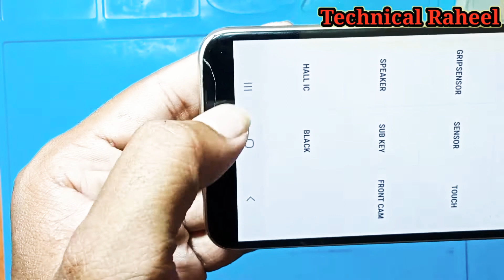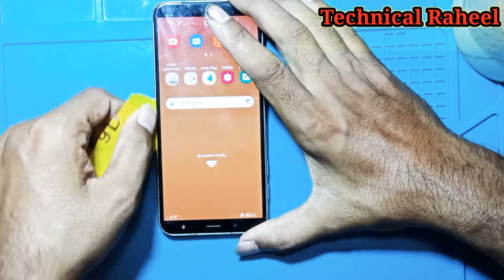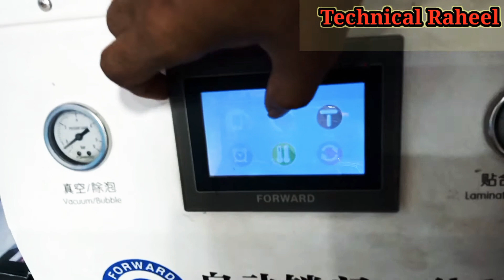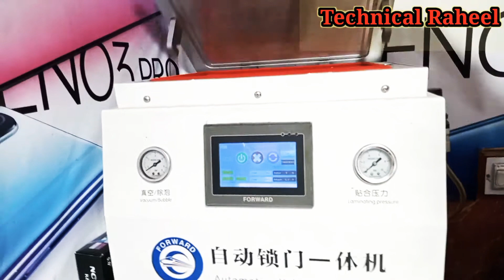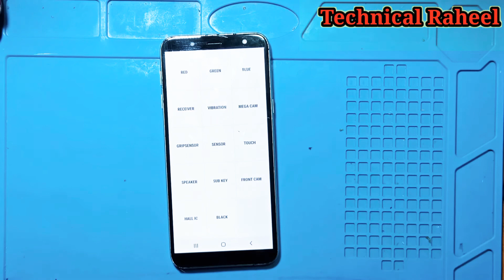Samsung j600 glass change.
This is samsung mobile j600 and its glass is broken and I will change its glass and at the same time I will tell you who to replace it which I changed the touch in the previous videos and also showed the videos.

technical raheel.